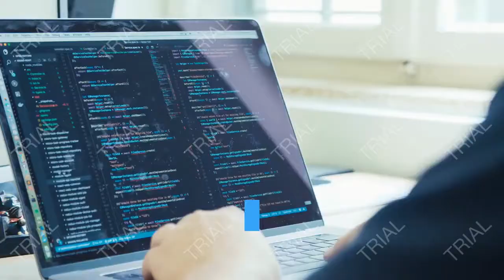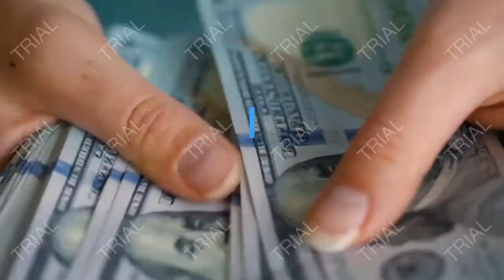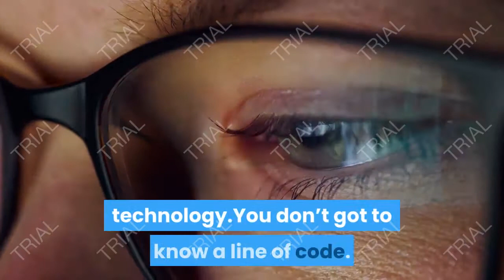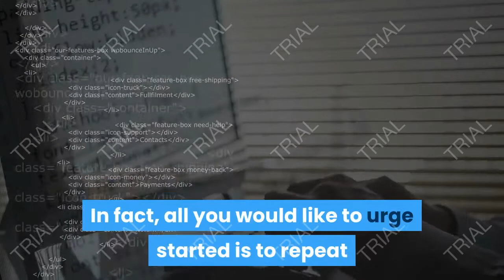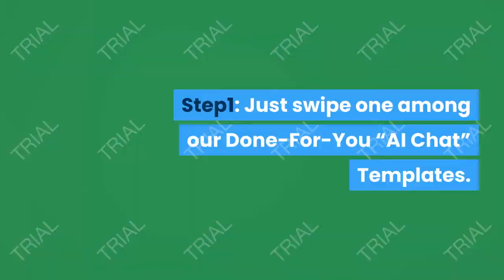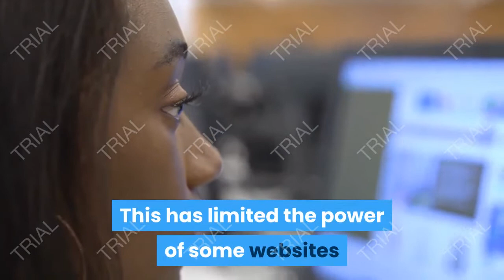conversiobot review & does it really work how chatbot really increase your conversions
conversiobot review : Conversiobot is a man-made intelligence chatbot designed to assist website owners convert their leads into sales and subscribers. The Conversiobot chatbot allows you to completely customize the “Done-For-You” chatbots that come included with the merchandise , otherwise you can build your own chatbot with the simple-to-use “drag and drop” builder.

Conversiobot are often installed on a blog or website with one line of code. If you’re trying to find how to extend your subscriber list and convert more visitors into customers, then Conversiobot may be a worthwhile tool.

Building an email list from your Website is getting Harder with each passing year. Your Website visitors have probably seen squeeze pages and opt-in forms 1,000,000 times across the online . a number of ClickBank’s top Platinum Clients have spent over a year developing ConversioBot. Across three of their ClickBank accounts, they generated 6,386 sales in just 6 months with their automated Chatbot software. They also used it to rapidly build an Email list of 11,643 Subscribers in only seven days.

Inroducing about conversiobot review
ConversioBot is revolutionary “AI” Chatbot technology. ConversioBot’s a cloud-based app which any Website owner can exploit by copying and pasting one line of “automated Bot code”.

Do you have an internet site or a Blog? Are you struggling for leads and sales? You’re not the sole one. numerous Website owners struggle to convert their visitors into leads & sales. Trying to repair your site’s conversion rate could take months of diligence . It could also burn through thousands of dollars you merely don’t have. But what if it doesn’t got to take so long? And what if it doesn’t got to be so darn expensive?

Did you recognize That By the top Of This Year A Staggering 85% Of Customer Interactions are going to be With Bots. Mark Zuckerberg revealed Chatbots are going to be the key to Facebook’s success over subsequent ten years. Billion dollar companies like Amtrak are already using Chatbots to urge ROIs of 800% or more. By 2021, 50% of companies will spend more on Bots than on mobile apps. By next year, the typical person will have more chats with Bots than with their spouse.

I’m genuinely excited to announce the long-awaited arrival of a fresh cloud-based Software something which will finally transform your Website into an automatic leads and sales machine. ConversioBot – the Internet’s #1 Chatbot for Website Owners.You don’t need any special skills to take advantage of this “Artificial Intelligence” technology.You don’t got to know a line of code. In fact, all you would like to urge started is to repeat and paste one line of code onto your Website.

What is ConversioBot review?
is a man-made intelligence (AI) chatbot designed to assist website owners convert their visitors in leads, customers and subscribers on autopilot.

Conversiobot enables you to make chatbots in minutes, using either the fully customizable “done-for-you” chatbots that are included with the merchandise , or by creating your own using the straightforward “drag and drop” interface.

You can then easily install your chatbot onto your website by uploading the plugin into your WordPress dashboard then installing one line of code (step-by-step instructions are included.)

There are many various sorts of chatbots out there, and ConversioBot may be a simple yet powerful platform. it’s a cloud based software which will be added to any website or used as a standalone website with any domain.

ـــــــــــــــــــــــــــــــــــــــــــــــــــــــــــــــــــــــــــــــــــــــــ

conversiobot review,
conversiobot reviews,
conversio bot,
conversio bot review,
conversiobot login,
conversiobot pro,
conversiobot pricing,
conversiobot pro review,
conversiobot,
conversiobot login,
conversiobot oto,
conversiobot upsells,
chatbot what is,
chatbot online,
twitch chat bot,
chatbot twitch,
chatbot ai,